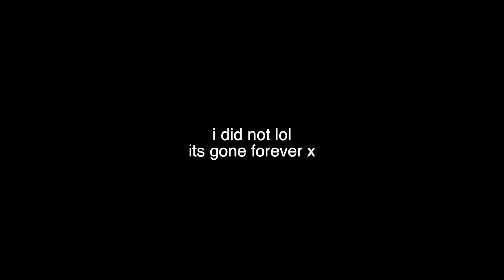Stradivarius & Bershka Try On Haul *so much cuteness*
MY LINKS !!